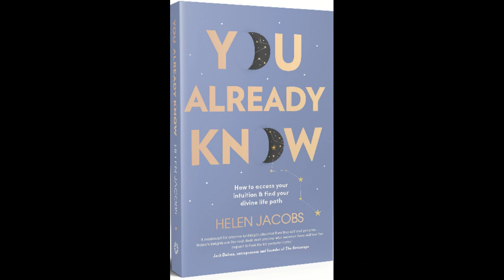Helen Jacobs Live On StarZ Psychics Network Radio Feb 5th 2020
Natalie Sist Talks Live With Author Speaker and Mentor Helen JacobsFeb. 5th 2020 Natalie Talks Live With Author, Speaker and Mentor Helen Jacobs 8PM - SHARE!

Helen Jacobs, author, speaker and mentor spent her whole life aware of non-physical beings and has moved through various stages of engagement with them. After trying to ignore them.

As a kid, Helen was buried in a book, always observing, learning and naturally curious about the world. She has completed 2 degrees - a Bachelor of Journalism and a Bachelor of Business, majoring in Public Relations.

She now jokes she knew communications was important, but could never had predicted then just how spirit communication would change her entire life.

JOIN OUR LIVE INTERACTIVE SHOW TO Learn more about Helen's journey to becoming the Author, Speaker and Mentor she is today. (And share the replay with your friends)